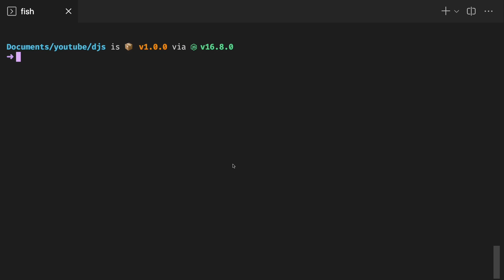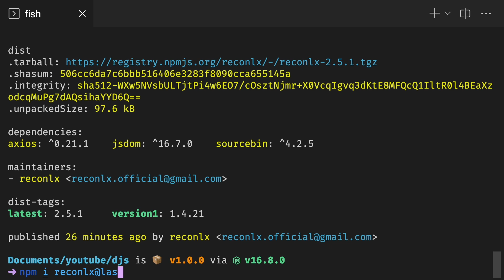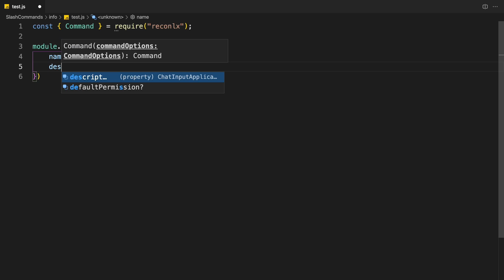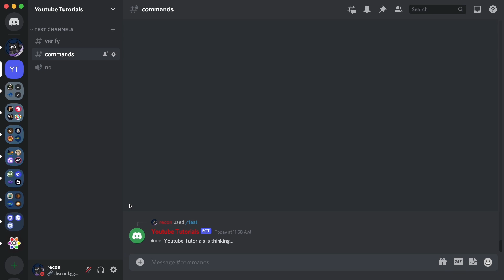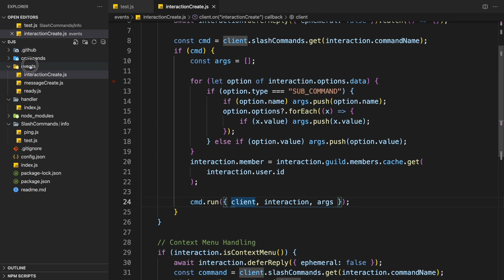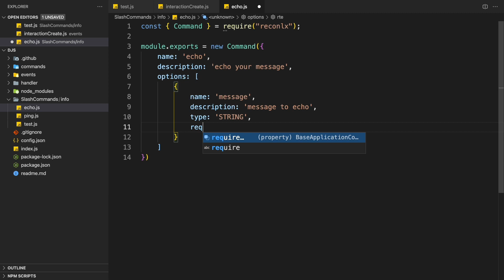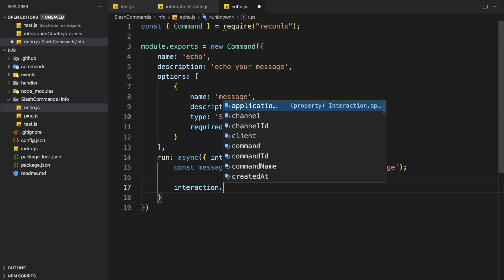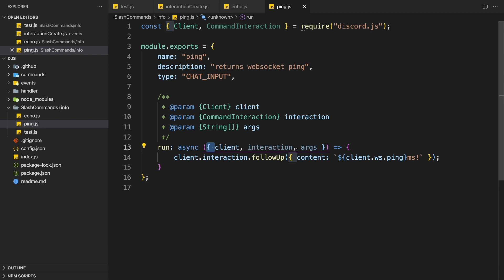Class Commands, a better and structured way to create commands | DiscordJS V13 Tutorials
In this video, I will be showing you the way in class command creation and the perks of it.

Timestamps
0:00 Introduction
0:10 Comparison
2:25 Setup
3:10 Test Command
5:25 Echo Command
7:35 Converting Commands
8:50 Outro